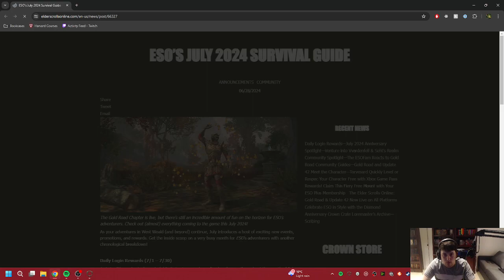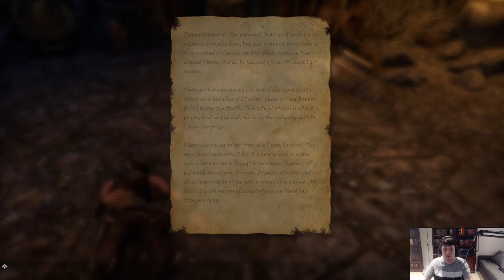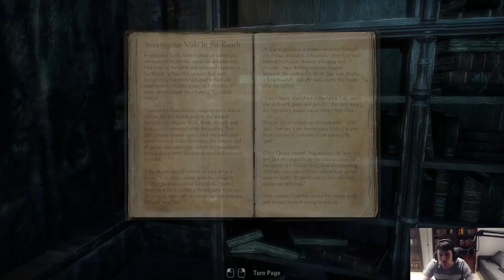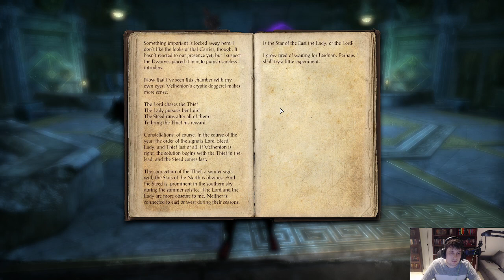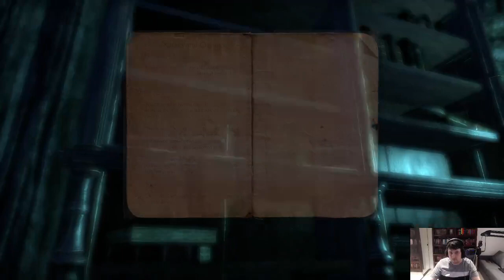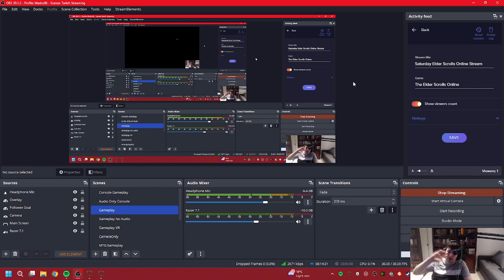Continuing to fight the Gray Host - ESO Stream 87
This stream I keep continuing with the fight against the Grayhost with the Ravenwatch.